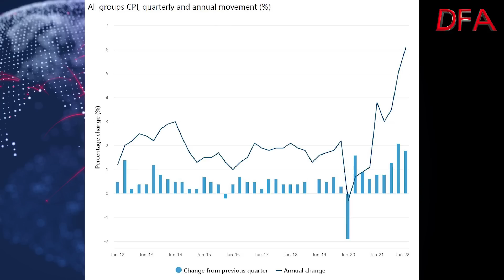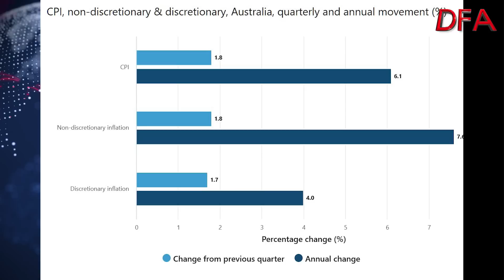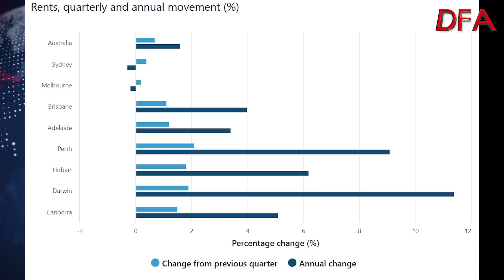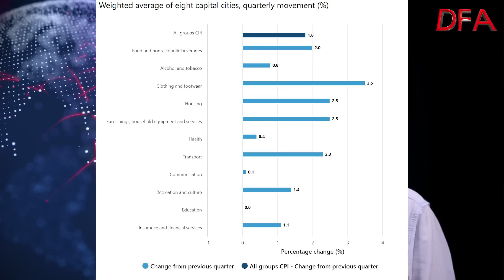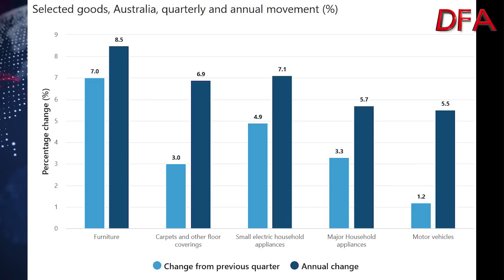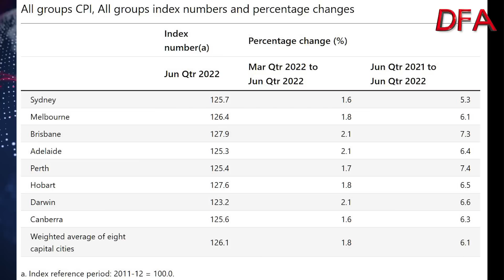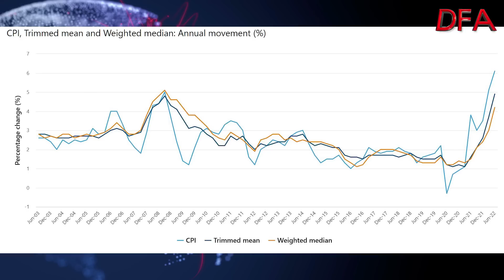The CPI Numberwang Continues...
The latest from the ABS on CPI to June 2022.  Overall 6.1% but non-discretionary at 7.6%, so poor households are getting hit hardest. Some one-offs, especially in NSW helped lower the number too.

We need monthly data and a better basis of calculation to avoid the Numberwang game!